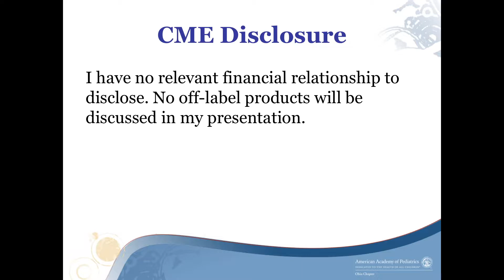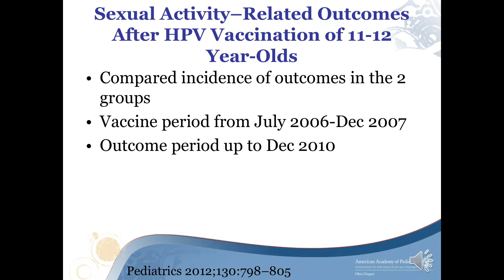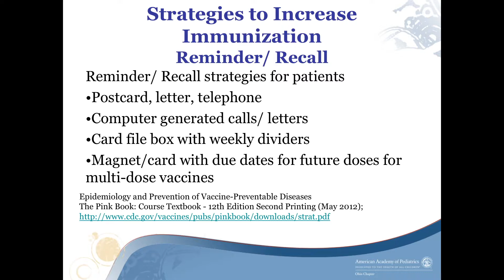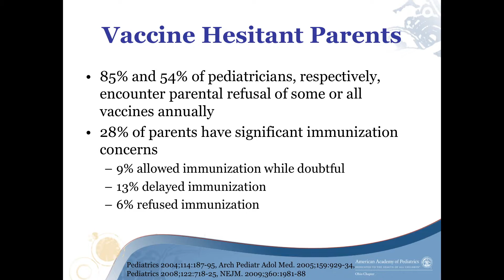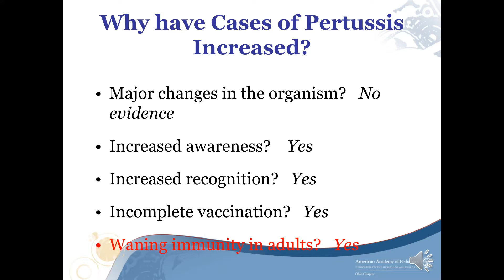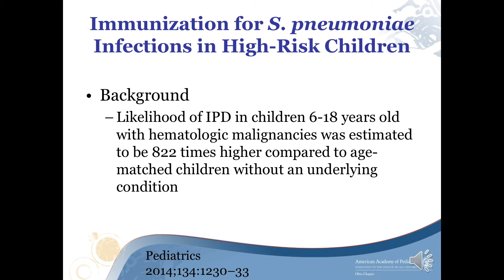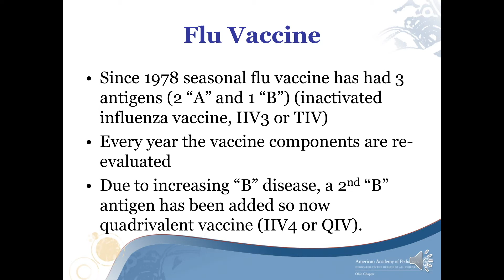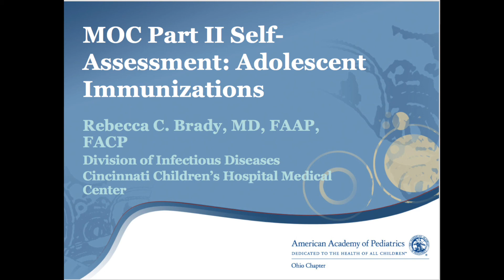Adolescent VAX MOC 2